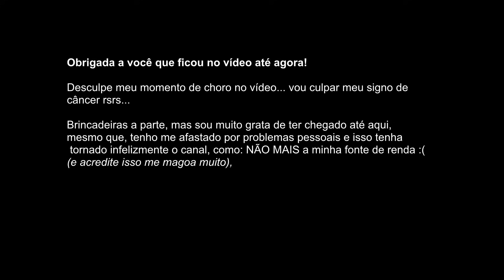MAKES QUE FIZERAM PARTE DA *MINHA HISTÓRIA*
Resgatei minhas maquiagens mais antigas que fizeram parte da minha história como blogueira, e com esse tema de make nostalgia, trouxe um tutorial completa com a maioria das minhas makes mais antigas e famosas que marcaram o crescimento aqui desse canal.

•♦•  BRUNA LIMA  •♦•
CEP: 2430971
QUAL O MEU TOM?
BASE:
• MAC Studio finish NC20/NC25
• VULT Alta cobertura HD B20
• VULT Base fluída COR:04
• RUBYROSE Natural Look NUDE2+BEGE4 (MISTURINHA)
• TRACTA Média cobertura COR03
• MAYBELLINE Super Stay 24 hours NUDE LIGHT

FASHION MAKEUP
Cupom 7%off : BRUNALIMA

FASHIION MAKEUP LOJA
End. Rua Carlos de Sousa Nazaré, 241 (rua cruzamento com a rua 25 de março, proximo ao shopping 25) -Centro - São Paulo
Funcionamento:
Seg a Sex 8:00 às 16:30
Sáb: 8:00 às 13h

CUPOM: BRUNALIMA15

CUPOM: BRUNALIMA

CUPOM:  BRUNALIMA